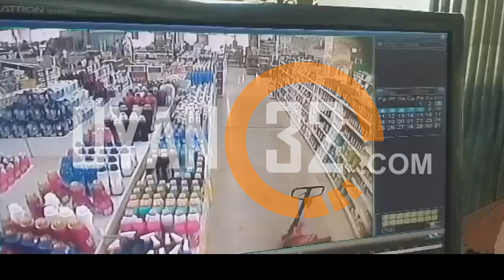Isparta Deprem Anı / 8 Ağustos 2019